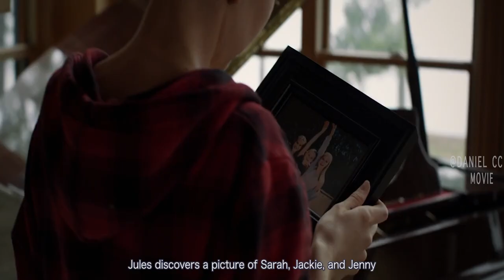To Survive the Jungle Rule, You Have to Kill to Keep You Alive |WHAT KEEPS YOU ALIVE|Film